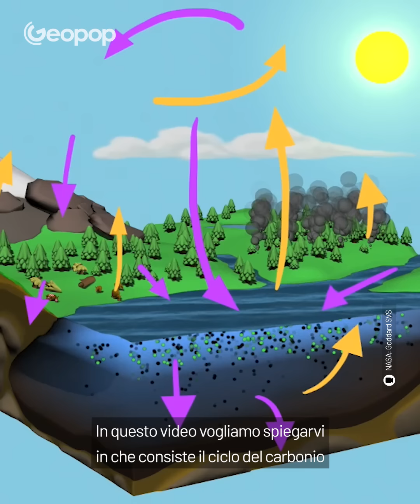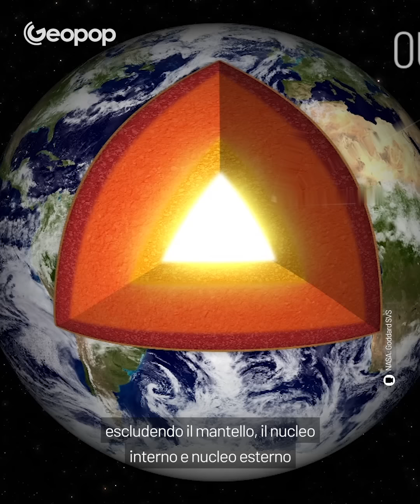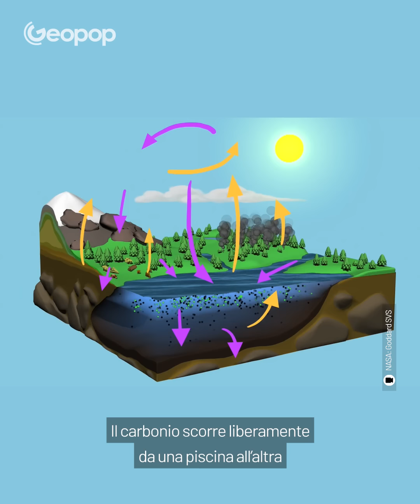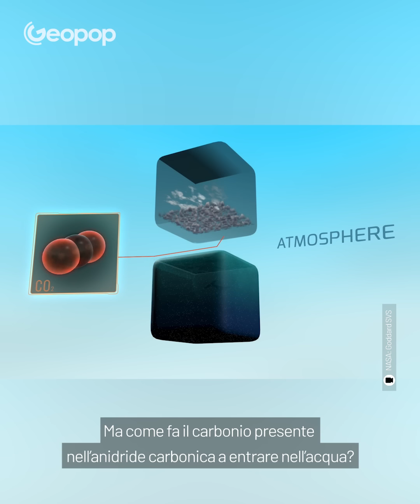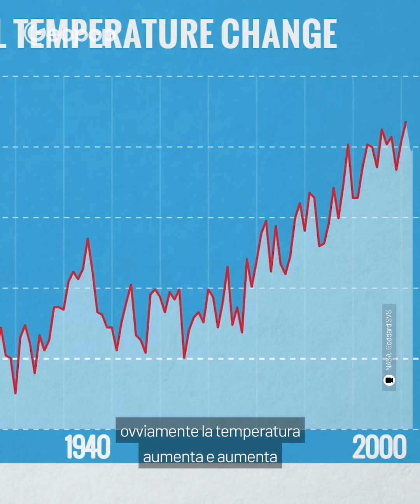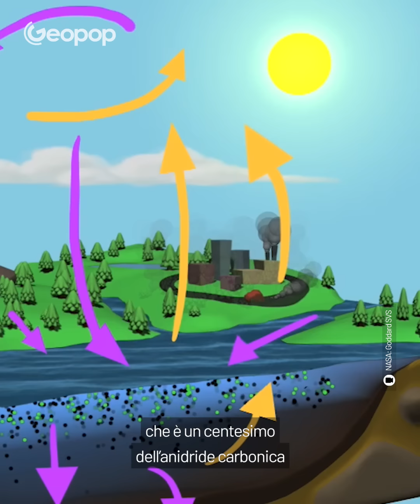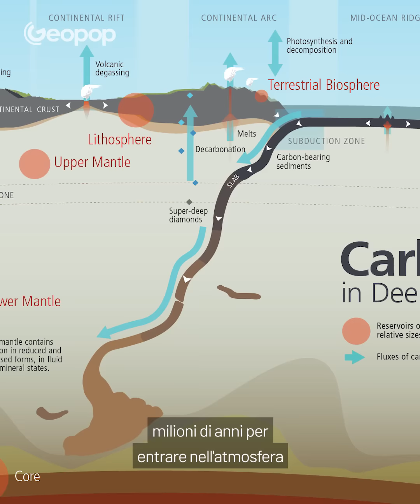IL CICLO DEL CARBONIO - come si svolge e perché serve a capire il riscaldamento globale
Il carbonio è la spina dorsale della vita sulla Terra. L'anidride carbonica e altri gas serra, regolano la temperatura sul nostro pianeta. Infatti siamo fatti di carbonio,  mangiamo carbonio e le nostre economie sono basate sul carbonio. Sul nostro pianeta sono presenti circa 1,85 PgC, la maggior parte del carbonio terrestre è immagazzinato in rocce e sedimenti. Il resto si trova nell'oceano, nell'atmosfera e negli organismi viventi. Il carbonio si sposta naturalmente da un serbatoio all'altro attraverso una varietà di meccanismi chiamati flussi. Nella biosfera, le piante spostano il carbonio dall'atmosfera alla biosfera attraverso la fotosintesi per produrre energia. L' oceano invece svolge un ruolo fondamentale nello stoccaggio del carbonio, poiché contiene circa 50 volte più carbonio dell'atmosfera. Lo scambio bidirezionale del carbonio può avvenire rapidamente tra le acque superficiali dell'oceano e l'atmosfera, ma il carbonio può essere immagazzinato per secoli nelle profondità oceaniche più profonde. Dalla rivoluzione industriale in poi abbiamo infatti cominciato a estrarre e bruciare enormi quantità di combustibili fossili, immettendo carbonio che a lungo è stato sepolto e stoccato nelle profondità della Terra naturalmente. Questo carbonio, che avrebbe impiegato milioni di anni per entrare nell'atmosfera, attraverso i processi geologici, viene invece rilasciato in un istante geologico sconvolgendo l'equilibrio naturale del ciclo del carbonio.

00:00 Cos’è il ciclo del carbonio?
01:02 Quanto carbonio c'è nell’intero sistema Terra?
01:45 Dove si trova? Crosta terrestre, oceani, atmosfera e biosfera
03:18 Come avviene lo scambio di carbonio?
04:33 Il ruolo degli oceani nel ciclo del carbonio
05:24 Le ripercussioni dell'aumento medio della temperatura globale
05:55 Lo scambio nella litosfera
06:29 Il ciclo naturale del carbonio
07:17 L'incidenza dell'attività umana e dei combustibili fossili